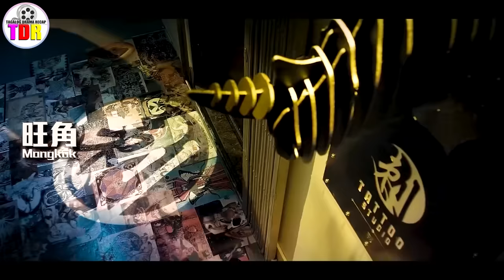Pinapatay Ng Isang Mamamatay Ang Lahat Ng Martial Artists, Kaya Nagtago Siya Sa Bilangguan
Released from prison, a kung-fu expert tries to help the police find a vicious serial killer who targets martial arts masters.